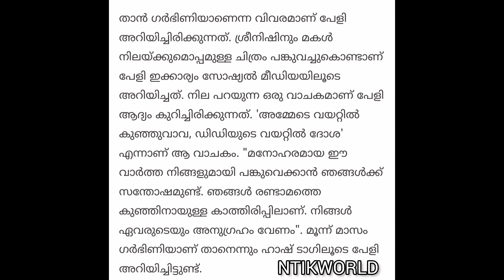ആരാധകരെ ഞെട്ടിച്ച് പേർളി മാണി 🤰|Pearly maaney pregnancy reveal|Srinish aravind|Baby Nila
പേർളിമാണി ആ വിവരം പുറത്തു വിട്ടു!? |Pearly maaney pregnancy reveal|Srinish aravind|Baby Nila|Latest